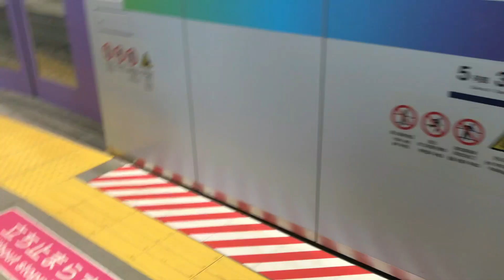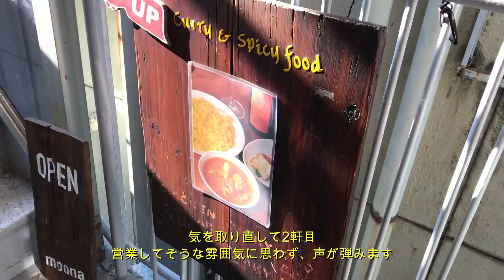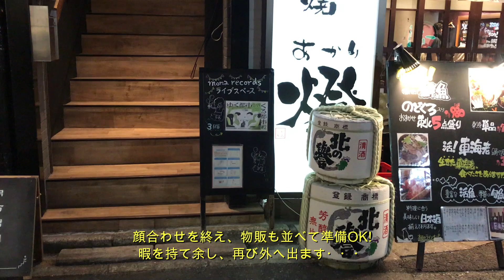lemon vlog #3 年末日帰り東京遠征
あけましておめでとうございます、今年もよろしくお願いします🎍
久しぶりのvlogで、2023年はスタートしたいなと思います。

📚読んでいた本
梨木香歩「春になったら苺を摘みに」

🍛食べたカレー
スパイスキッチンムーナ